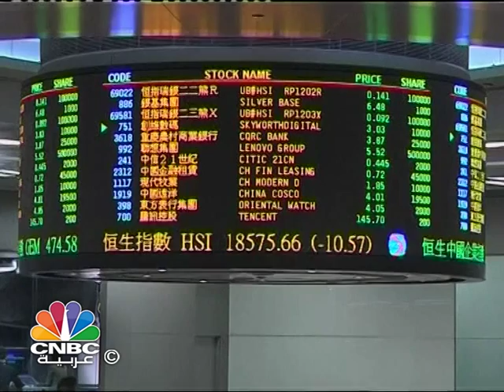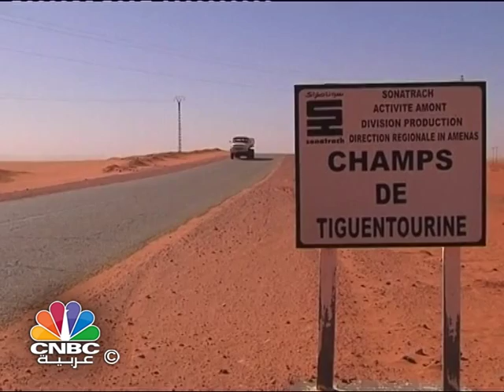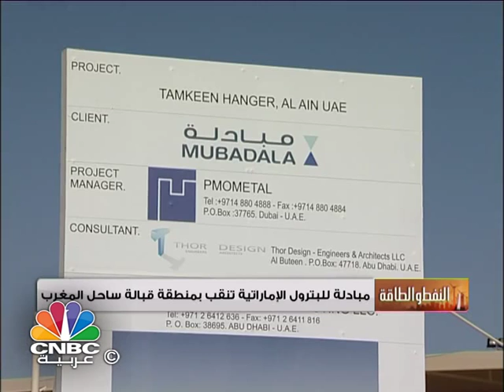برنامج النفط والطاقة/ السعودية تحث دول خارج أوبك على التعاون لتحسين أسعار النفط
يتناول برنامج "النفط والطاقة" القضايا التالية:
النعيمي يحث دول خارج أوبك على التعاون لتحسين أسعار النفط ويرفض ان تتحمل أوبك المسؤولية وحدها
الأردن وروسيا يوقعان اتفاقا لبناء أول محطة نووية
قادة الاتحاد الأوروبي يتفقون على إنشاء اتحاد الطاقة